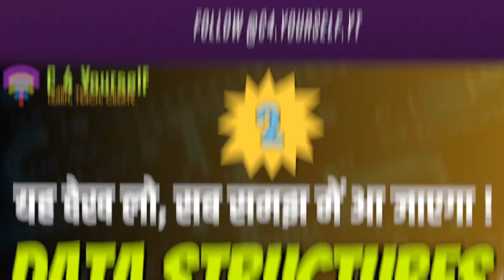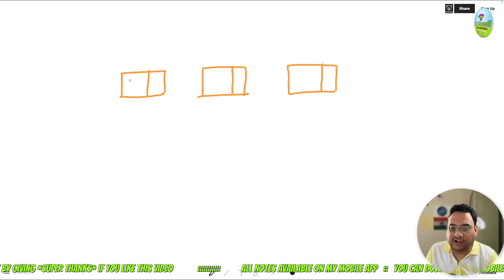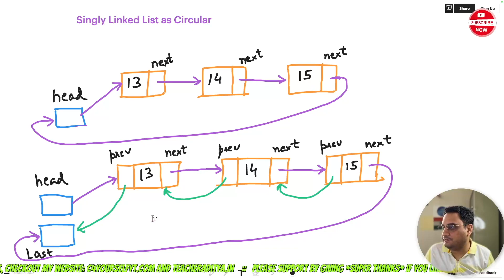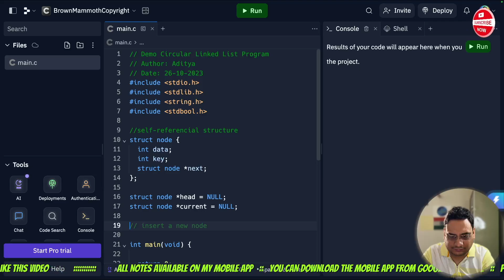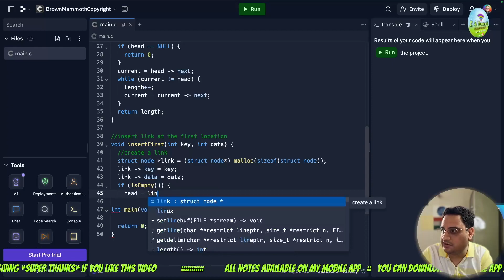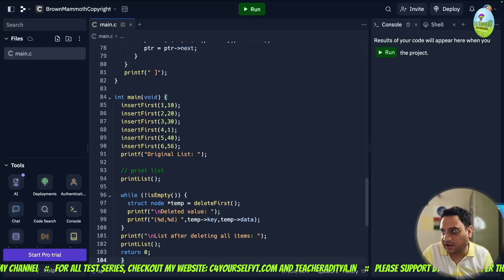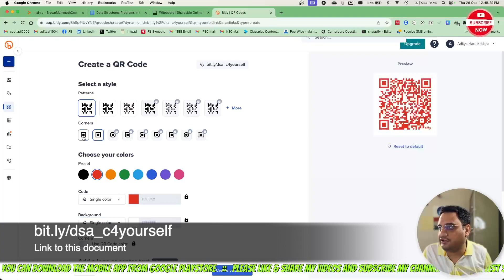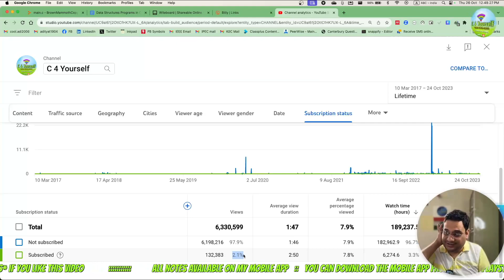Data Structures | Part 6 | Circular Linked List | Hindi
✳️ About the video
🔥 Hey there, programming enthusiasts! Aditya here, bringing you another thrilling episode from the "C 4 Yourself" series! 🎉

🔄 This time, we're spinning things around with the Circular Linked List! Ever imagined a linked list that goes in circles? Well, it's not just a fun concept but super useful too!

🎯 What's Inside:

🔄 Basics of the Circular Linked List: What makes it different and special!
🔧 Essential operations: Insertion, Deletion, and Traversal - all in the world of circularity!
💡 Real-world applications: Why and where you'd want to use a Circular Linked List.
🖥️ Live Coding Session: Watch me code in C and break down complex concepts into bite-sized, understandable chunks!
📚 Perfect for both beginners and those wanting a refresher! Presented in our very own मातृभाषा, Hindi, ensuring you grasp every bit without a hitch.

🌐 Join our journey and let's make learning fun and circular together! 🔄🎓🚀

✳️ General Information
🔴 Are you tired of boring and tedious studying? 😓
🟠 Want to make learning fun and enjoyable? 😉
❇️ Look no further! Introducing C 4 Yourself, your go-to YouTube channel for all things education.

My channel's motto is "study can be fun, only if you honestly learn" and I truly believe in making the learning experience interactive and enjoyable. From C and Python to COA, OS and IoT, I have a wide range of educational content for all students.
My videos are designed to keep you engaged and motivated to learn.

So why not give us a try and see for yourself?